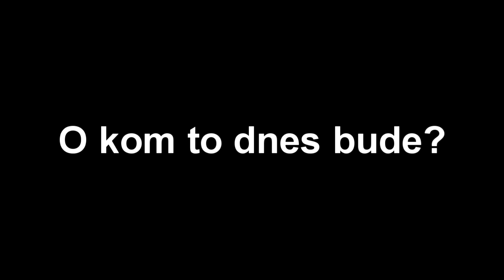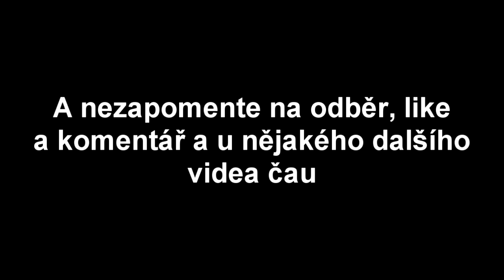Rozner - best of